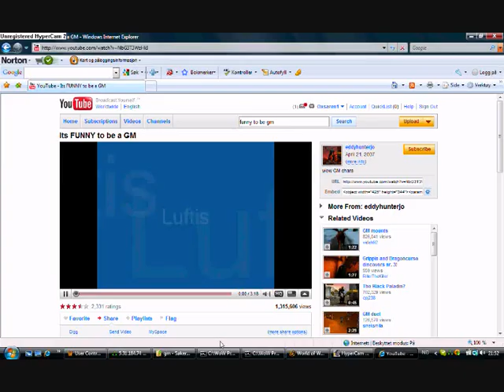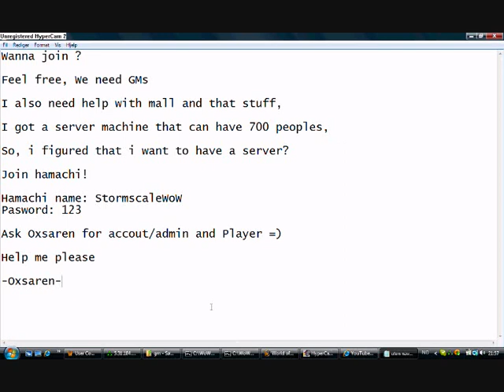World of warcraft is free now Join the private server today 3.1.3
29.may 2009: Server will be offline in 3 days 2 July.
*How to join the private server
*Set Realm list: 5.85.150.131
*Hamachi name: stromscalelol
*Hamachi password: 123

GOOD LUCK WE REALLY NEED HELP!